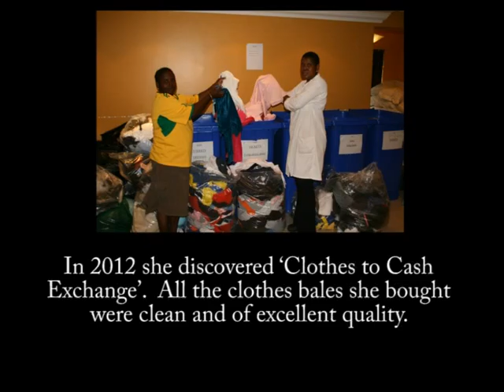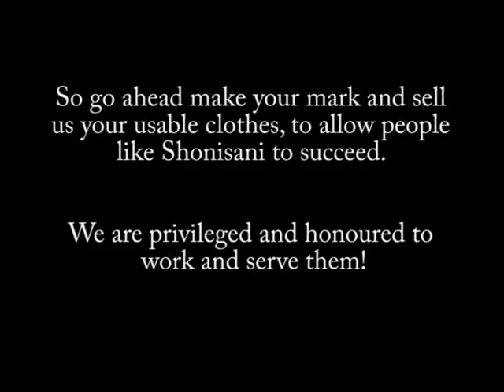Dealer story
Shonasani is an inspiration to us all.  Her entrepreneurial nature and never give up attitude has helped her family escape poverty.